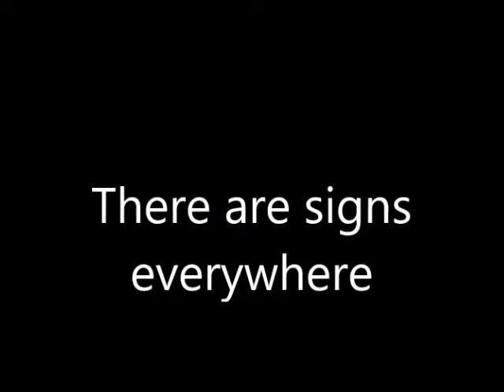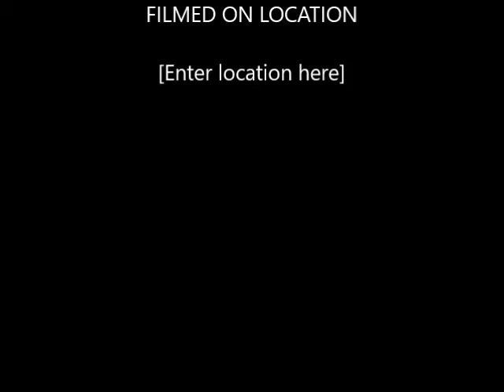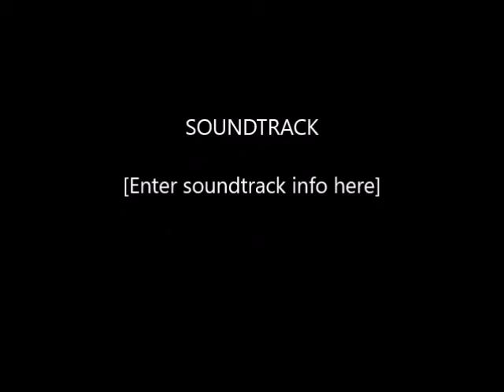There are signs everywhere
When you start trusting God you look for confirmations and signs of His provision; to be sure you're on the right track. Here is what i learned.